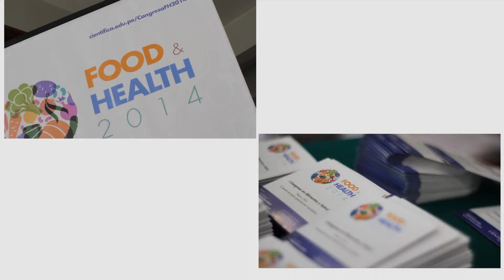Food & Health 2014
I Congreso en Alimentos & Salud presentaba un programa que otorga una mirada global al sistema de alimentación y nutrición y su impacto final en la salud nutricional de la población.